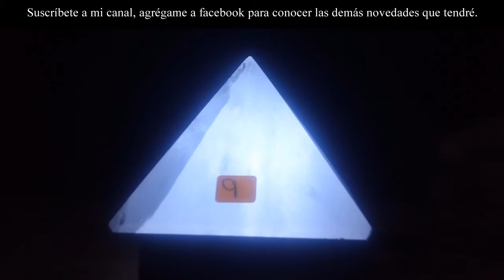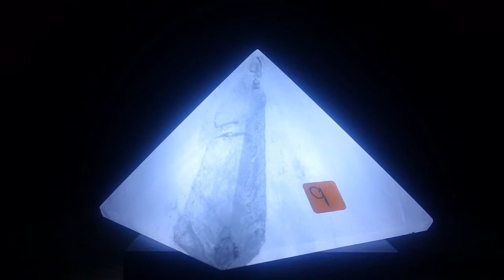Pirámide de cuarzo blanco lechoso a la venta HD en el DF Pieza 9